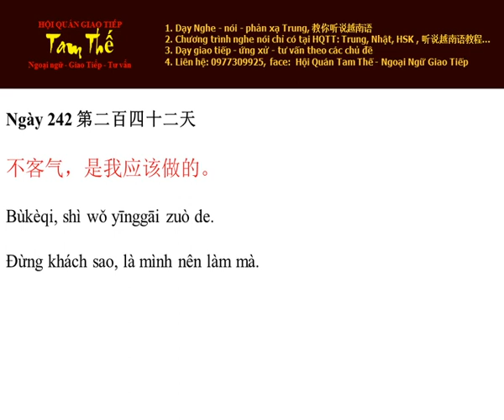Ngày 242 Đừng khách sao, là mình nên làm mà - Nghe Noi Tieng Trung Moi Ngay Mot Cau